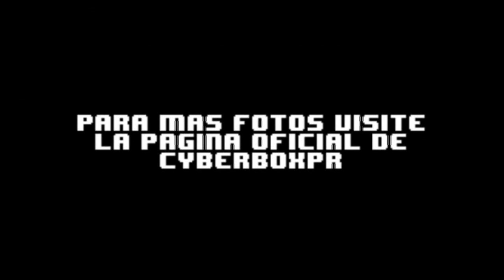CyberBoxPR - Cosplay Attack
Pequeño corto sobre los cosplayer que estubieron en el Kaisen9: Lives.

Video por: Andres Ortiz
Editacion por: Manuel Prez
Subido por : Khrisyarel González